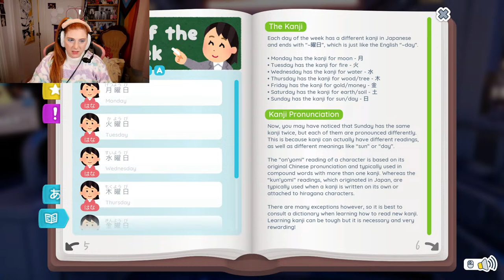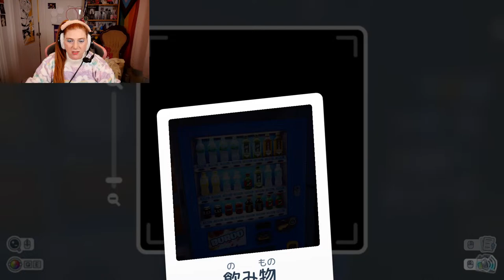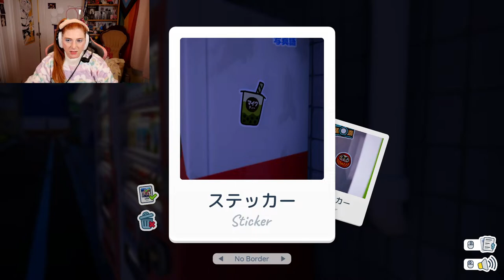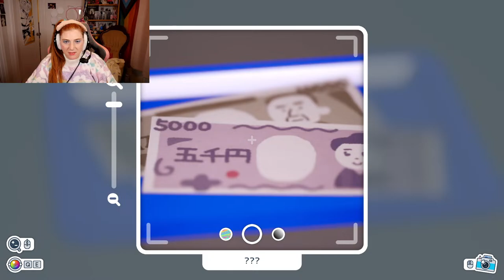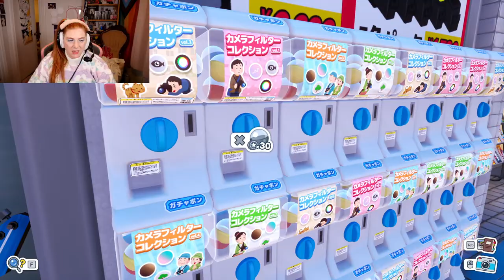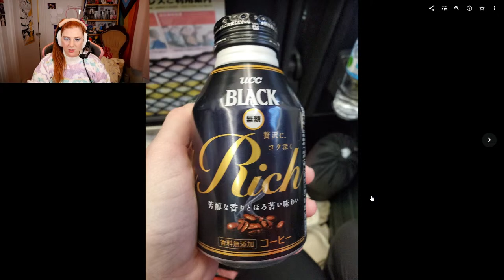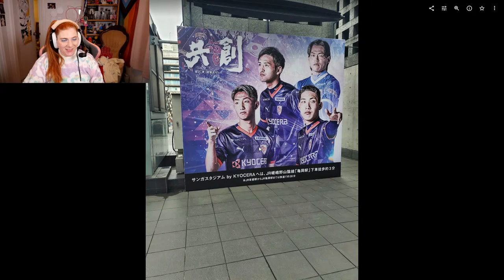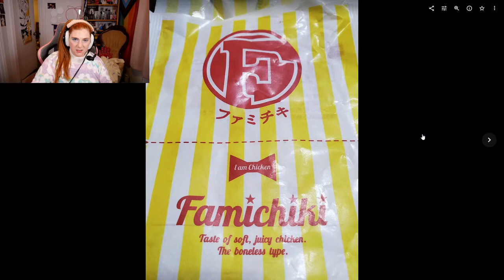Learn Japanese by Playing Video Games!? - Shashingo with Aenne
Aenne plays Shashingo: Learn Japanes with Photography! Also stories from their trip to Japan!

02:21:35 - Pictures from Japan Trip